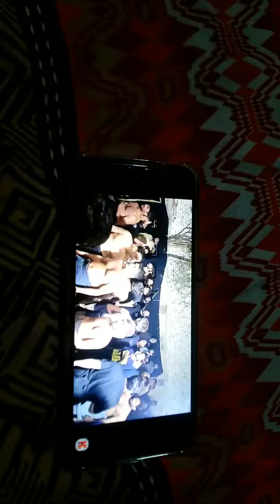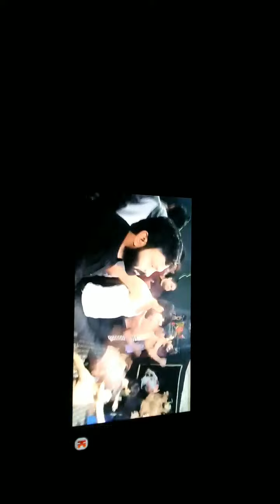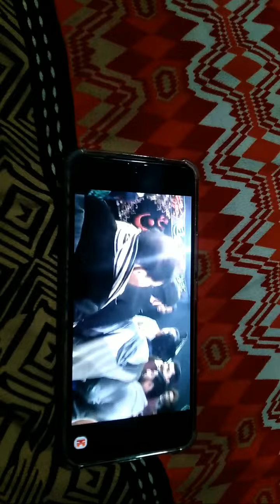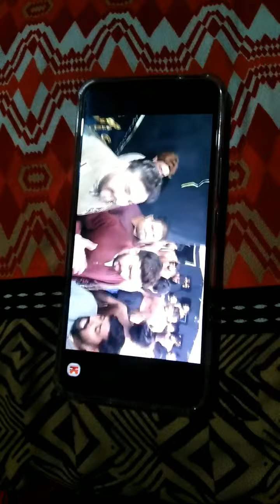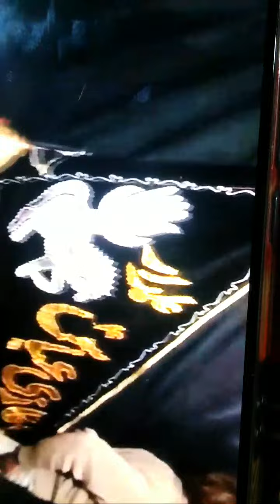Live Majlis Tested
Sadqa Bibi Pak Syeda s.a
Imam Bargah Haidery Committee, Pakistan Multan.